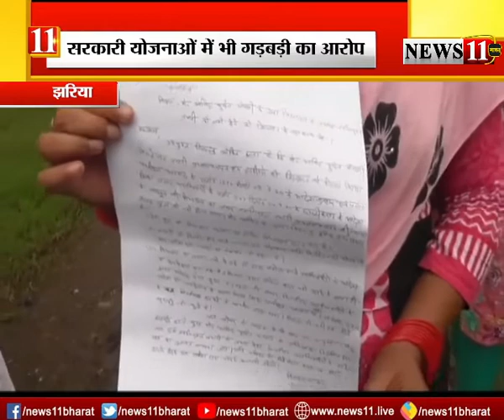झरिया : कुर्सी के मोह में पूर्व प्राचार्य, नये प्राचार्य को नहीं सौंप रहे कार्यभार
झरिया : कुर्सी के मोह में पूर्व प्राचार्य, नये प्राचार्य को नहीं सौंप रहे कार्यभार, कई योजनाओं में भी उनपर गड़बड़ी का आरोप